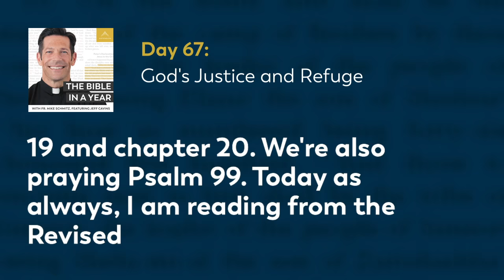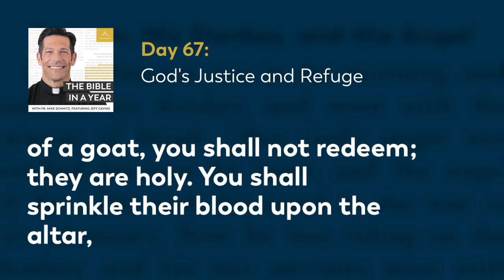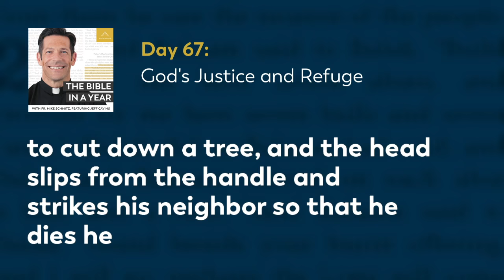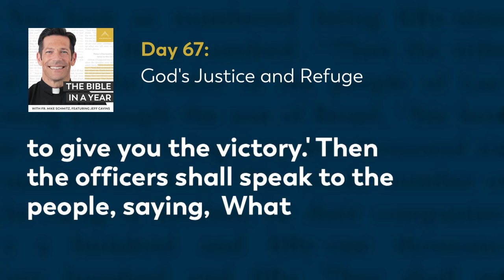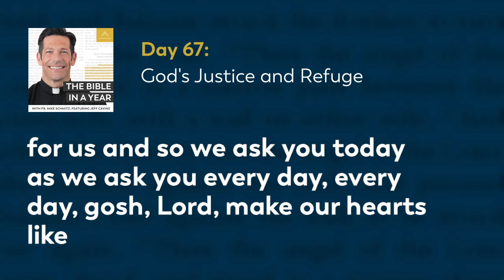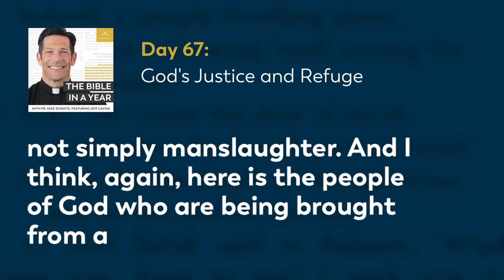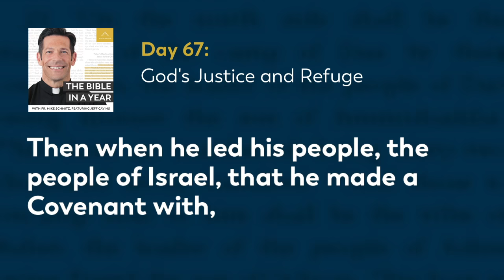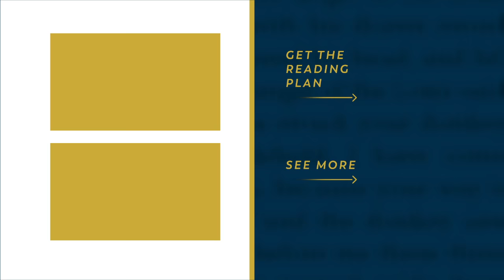Day 67: God's Justice and Refuge — The Bible in a Year (with Fr. Mike Schmitz)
📖 Follow along with the official Bible in a Year Reading Plan

Fr. Mike breaks down God's divine judgement, and the refuge he offers to those who are faithful to him. Today's readings are Numbers 18, Deuteronomy 19-20, and Psalm 99.

We hear everyday from our community how The Bible in a Year helps to capture hearts and souls for Christ. While we’re happy to make it free to our audience, it’s not free to create! It takes a significant investment to produce the podcast and distribute it free-of-cost to the public. You can make a gift of financial support to help defray these costs and enable us to keep bringing evangelizing digital media to all those searching for God Thank you for your support.

—  SOCIAL MEDIA  —

—  BULLDOG CATHOLIC  —